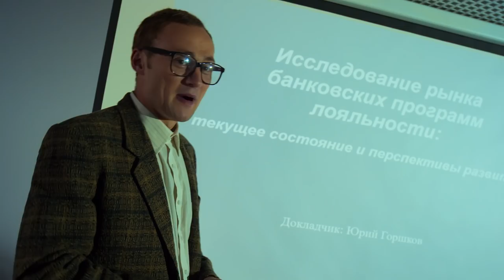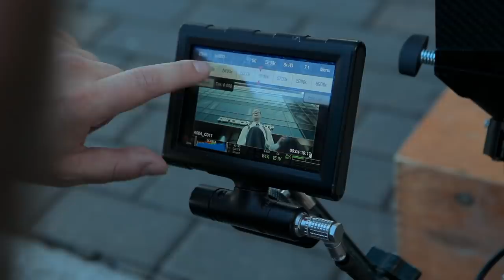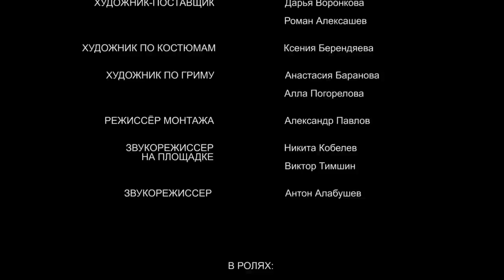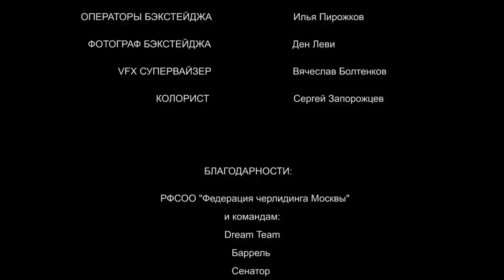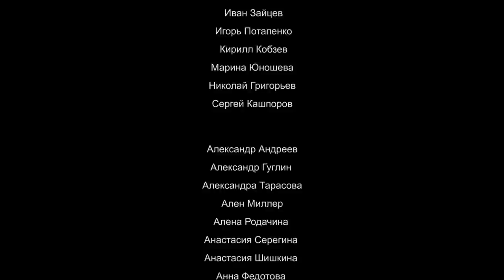Фильм "ЭТАЖИзнь", победитель Каннского фестиваля Cannes Corporate Media & TV 2019.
Друзья, мы представляем вам фильм Frank RG и студии ЦЕХ - «ЭТАЖИзнь»!
Мы сняли кино с участием профессиональных актеров и сотрудников Frank RG. И нам удалось сделать стопроцентно зрительский фильм, а не скучное корпоративное кино.

Мы смогли сформулировать языком кино ценности Frank RG, подарили ребятам из команды Frank RG возможность почувствовать себя актерами на профессиональной съемочной площадке и просто сделали качественный фильм.

О чем фильм:
Главный герой, отправляясь на собеседование, готов к любым вопросам и любому развитию событий. Но к тому, что в итоге случается, подготовиться просто невозможно! Из всего предстоящего водоворота событий забытый дома паспорт – самое безобидное, что с ним происходит...

Жанр: сюрреалистическая комедия
Год: 2019
Режиссер: Нина Ведмицкая
Автор сценария: Максим Маркин
В ролях: Максим Гуралевич, Александр Стефанцов, Светлана Шершнёва, Юрий Грибанов, Семен Большаков, Анна Гнездилова
Производство: Студия ЦЕХ при поддержке Frank RG

Награды:
Победа в категории "Human Resources" - Cannes Corporate Media & TV Awards (2019, Франция, Канны)
Лучший режиссер - Indian Cine Film Festival (2019, Индия, Мумбаи)
Лучший короткометражный фильм - Надымский Международный Фильм Фестиваль (2019, Россия, Надым)
Лучший короткометражный фильм - Всероссийский Молодежный Кинофестиваль позитивного кино (2019, Россия, Пермь)
Лучший монтаж - Фестиваль независимого кино 70/30 (2019, Россия, Самара)